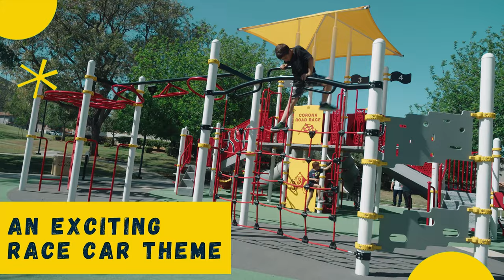City of Corona: Tehachapi Park Playground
🏎️ 🏁 In case you missed it – Construction at the Tehachapi Park playground has crossed the finish line!

Stop by and check out the new playground which pays tribute to Corona's historic Grand Circle Raceway with a roaring racetrack theme. Vroooom...